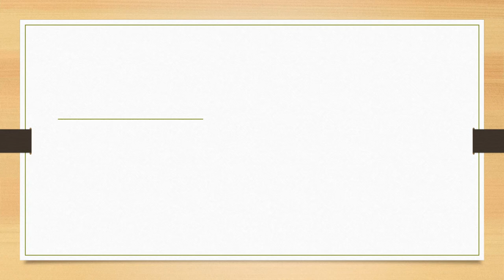School of Architecture